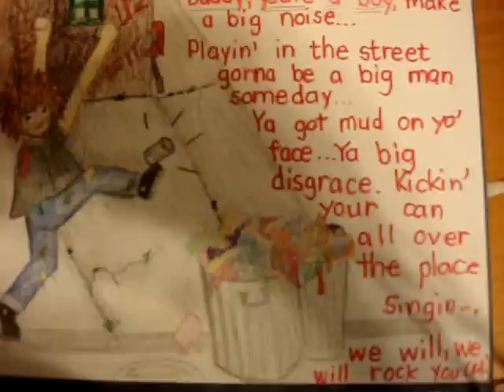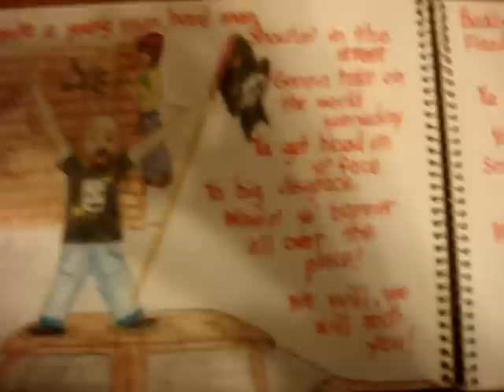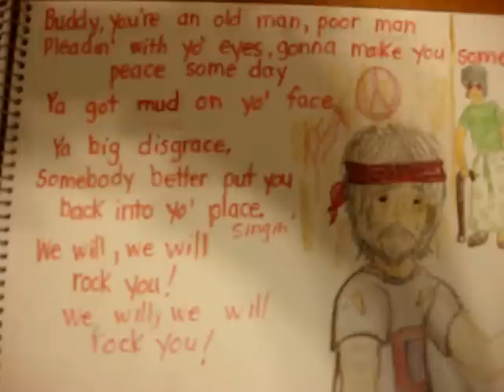We Will Rock You (for ESL)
With sketchbook.